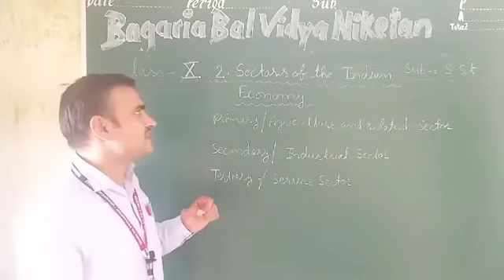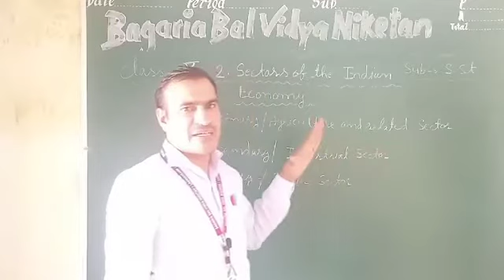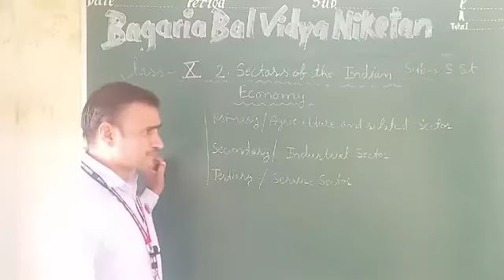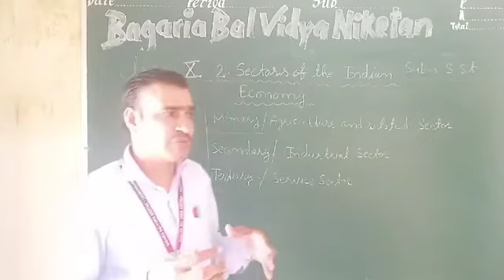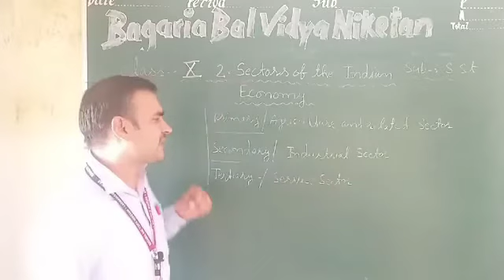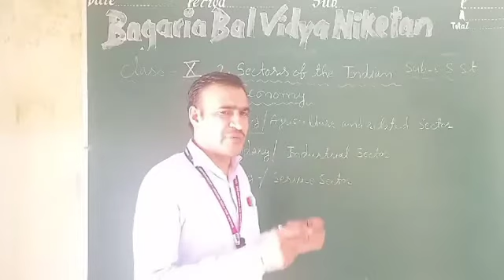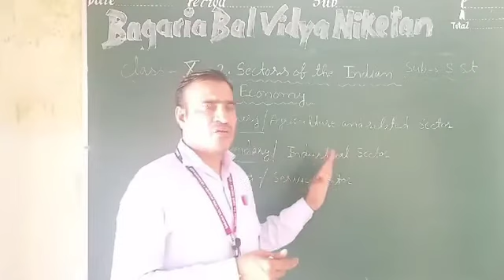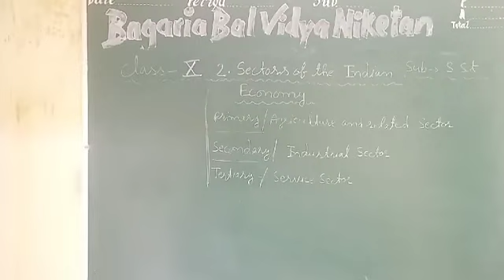SST X : Sectors of the Indian Economy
Chapter-2 Economics